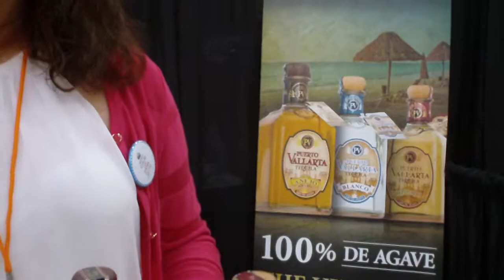MAH00616_Orendain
Maricela Martinez of Frank-Lin Distillers showcases its tequilas Puerto Vallarta, Ollitas, and Gran Orendain at the Sabor Latino Food Show.